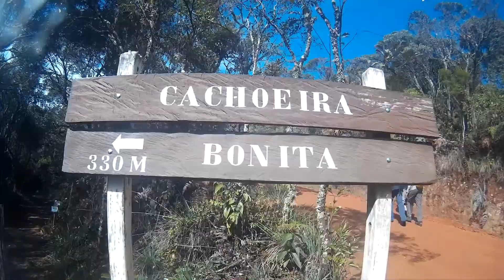Parque Nacional do Caparaó, Minas Gerais - Brasil - Quebrando a Rotina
O Parque Nacional do Caparaó foi criado no ano de 1961 em uma área de aproximadamente 33.000ha, com a principal finalidade de proteger os recursos naturais existentes e proporcionar atividades ecoturísticas em sua área, as principais atrações do parque são O Vale Encantato, a Cahoeira Bonita e a Trilha para o Pico da Bandeira que é a terceira maior montanha do Brasil, você pode ver a trilha para o Pico da Bandeira clicando

A parte baixa do Caparaó fica no camping da Tronqueira que conta com estacionamento, uma área de camping bem rústico onde vai encontrar vestiários com sanitários, chuveiro com água fria (muito fria mesmo!), algumas mesas e bancos de madeira espalhados pelo camping, não tem energia elétrica (leve lanternas e baterias extras, na parte da noite é muito escuro e você vai precisar) o Charme da Tronqueira na minha opinião é o Pôr do Sol que podemos presenciar do mirante com o Vale do Caparaó de fundo como podemos ver nesse vídeo e com mais detalhes em nosso Blog:

Equipamento usado para fazer a gravação do Vídeo foi a câmera de ação Navcity NG-100, segue abaixo o link do Review, Unboxing e teste da câmera em vários ambientes:

Nome da Música: Unknown Brain - Perfect 10 (feat. Heather Sommer) [NCS Lyric Video]